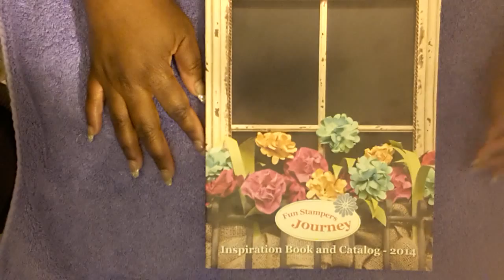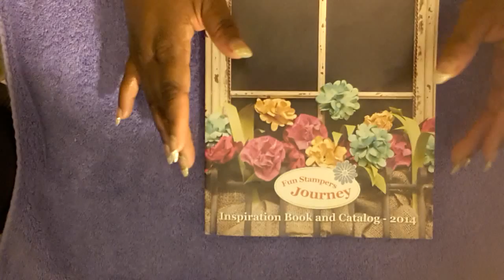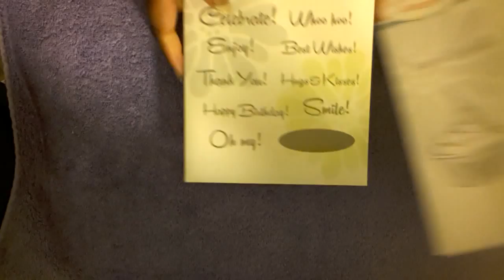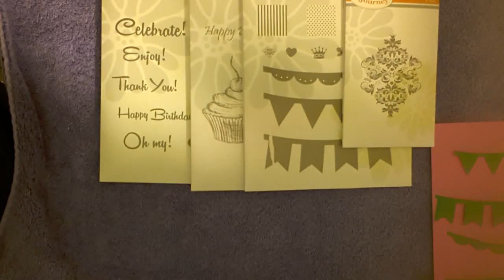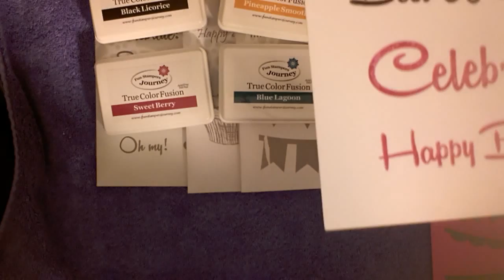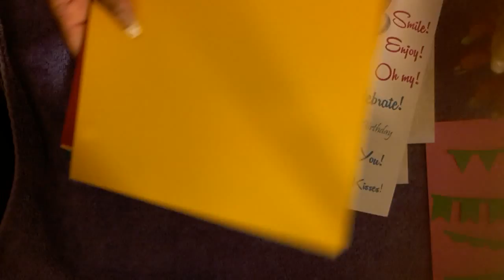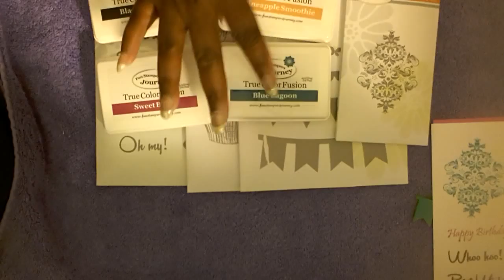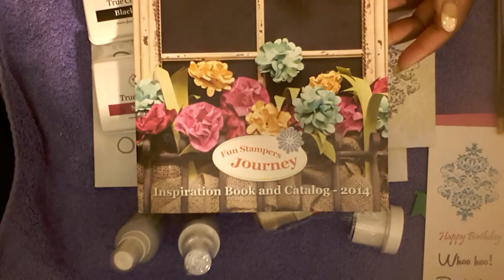Free ATC Stamp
Place an order on my Fun Stampers Journey site of $50 or more and receive the Black and  White set of 24 12X12 Double-sided  Paper Collection from the company.
For every $50 you spend I will give you a free ATC Stamp of your choice and pay shipping.
Once you place your order PM me stating that you placed your order and the oder total. I will  contact  with further information.